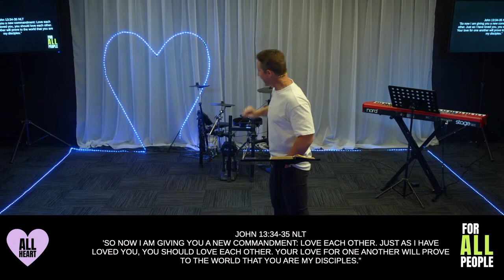No Really... "ALL" People: How To Love The Unlovable - Ps Luke Main